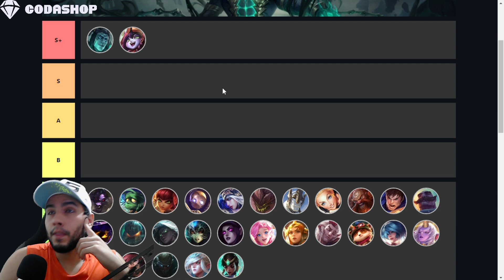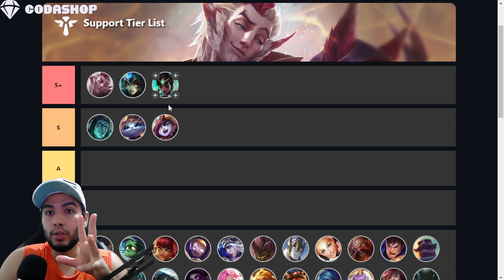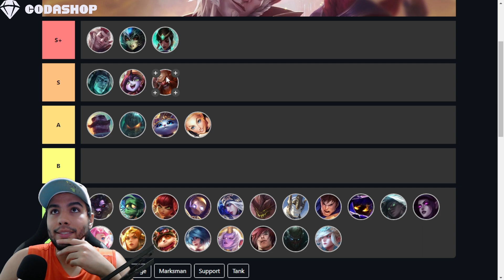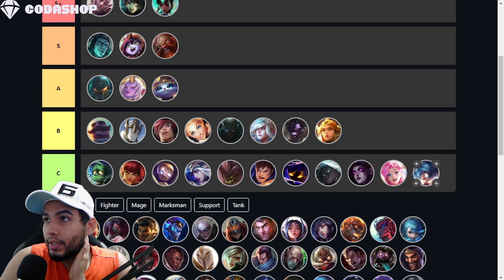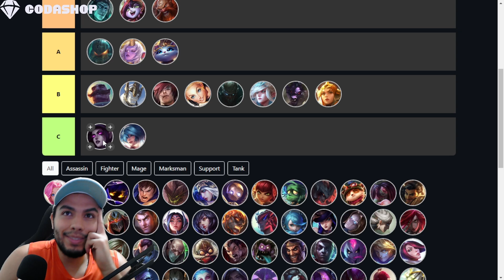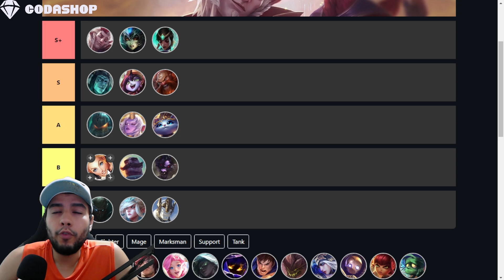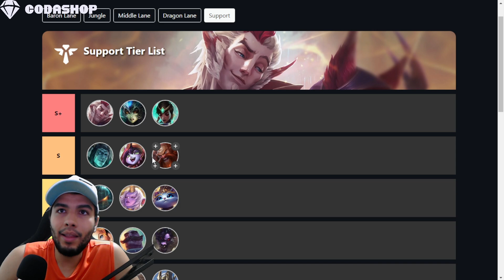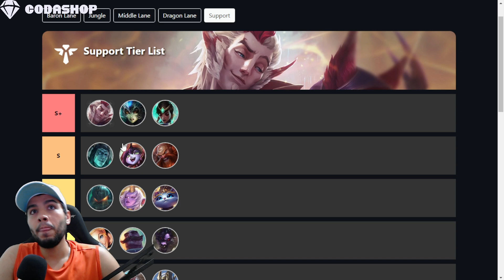Os MELHORES SUPORTES do WILD RIFT no PATCH 3.5! TIER LIST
Neste Vídeo de League of Legends : Wild Rift trouxemos a terceira Tier List com os melhores campeões de cada rota para solo queue. Você joga com algum dos Tier S?

Baixe OneStage nos links abaixo e use o meu código!

Codigo promocional: zerg

- CodaShop
- Riot Games

Lives: 18h as 21h na Roxinha